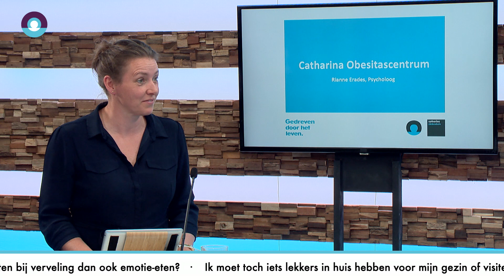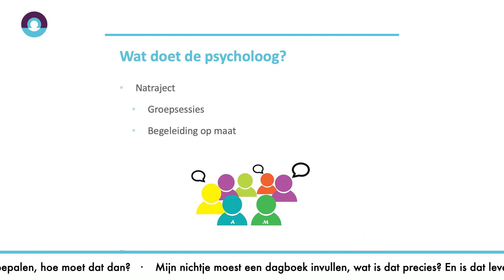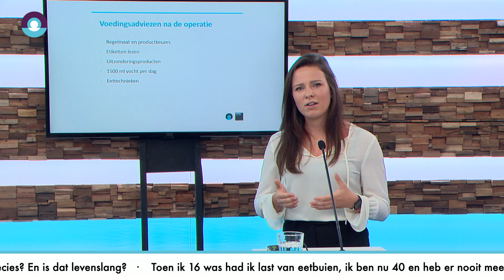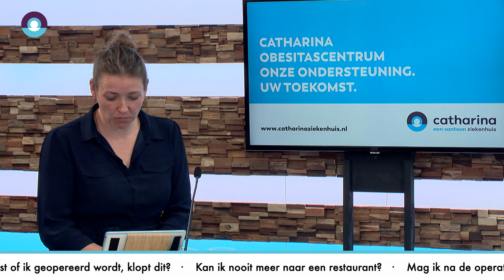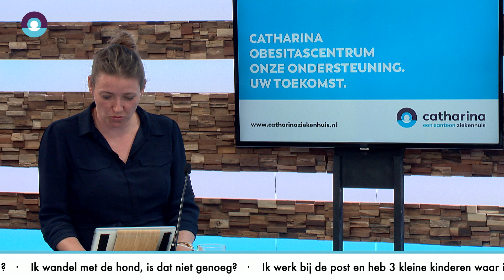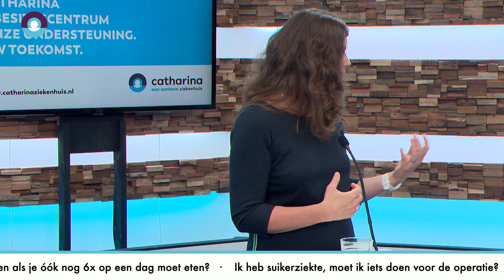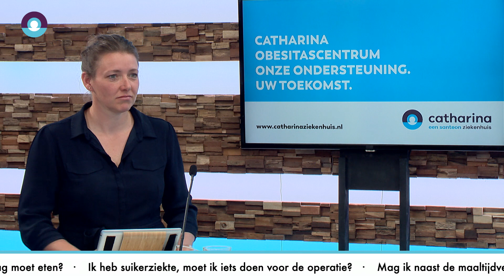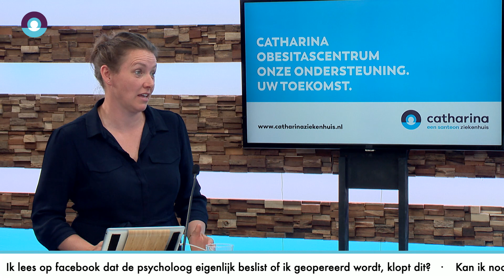2/3 Overgewicht: Aanpassen van leefstijl is belangrijk voor een succesvol traject!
Informatievideo van het Obesitascentrum Catharina Ziekenhuis. Onze ondersteuning. Uw toekomst.

Deel 2 van 3: De psycholoog en de diëtist

Het aanpassen van de leefstijl is een belangrijk onderdeel van het lange termijn succes na een maagverkleinende operatie. Het aanpassen van gedrag en de gewenste aanpassingen in de voeding worden toegelicht.

In deze videoreeks geven medewerkers van het Obesitascentrum van het Catharina Ziekenhuis informatie over obesitas en een maag verkleinende (bariatrische) operatie. Informatie die nodig is om een weloverwogen beslissing te maken.

Het doel is een krachtig hulpmiddel te bieden om gewicht te verliezen voor mensen die kampen met een dusdanige mate van overgewicht, dat dit gezondheidsbedreigend is.

Patiënten worden uitgenodigd zich te verdiepen in de consequenties van een dergelijke ingreep voor het persoonlijke leven.

De disciplines die betrokken zijn bij het obesitascentrum van het Catharinaziekenhuis geven voorlichting en geven antwoord op vragen van patiënten.